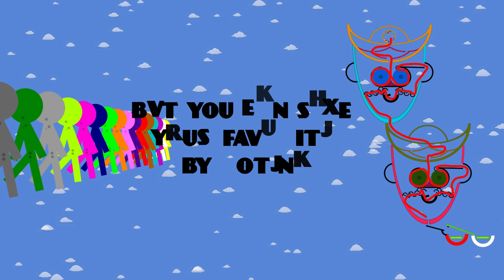Algicosathlon Day 1 - Season 2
The Algicosathlon season 2 is Arrived!
This round is called The New Face Fall

20 colors,
20 athletes:

Maroon
Black
Red
Orange
Yellow
Neon Green
Lime
Green
Cyan
Blue
Navy
Purple
Magenta
Pink
White
Gray

and the new comers

Light Gray
Violet
Tan
Teal

this season there will be a scoring system

In this round 3 eliminations
but you can save your favorite by voting

point scoring system

1st place 25 points
2nd place 18 points
3rd place 15 points
4rd place 12 points
5rd place 10 points
6rd place 8 points
7rd place 6 points
8rd place 5 points
9rd place 4 points
10rd place 3 points
11rd place 2 points
12rd place 1 point
13rd place no points
14rd place no points
etc.

Music

Digital Voyage by Twin Musicom (twinmusicom.org)